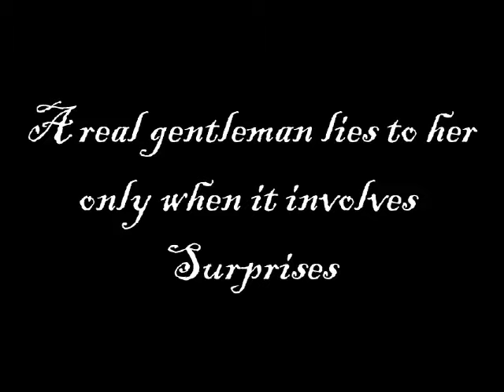How To surprise wife? | Birthday Surprise to wife | The6.in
There is nothing make happier than getting wishes from  our friends and relatives at our birthday. What if the same happen to our beloved and that too as a surprise ? He / she will be on cloud-nine while watching that. But Imagine if she/he saw those wishes in a tv show room ? Looks fantastic right ? We planned and execute these kindaa surprise on bhalf of you.

Suppose if you are in overseas or any other place but you couldn't make it for your beloved birthday or anniversary then this will be the best surprise for them on behalf of you

Kalyan planned a wonderful surprise for his wife Sandhya, check the video for more details!

A serious of surprises that made her spell bound!

We the6.in are Surprise Planners
We plan & execute surprises
to know more about us